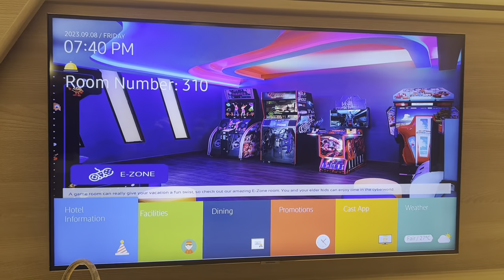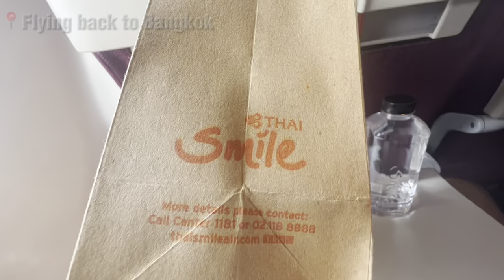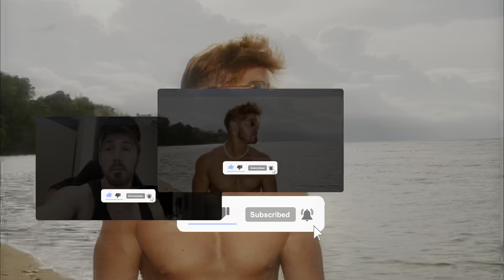The Worlds first Floating Beach Club in Thailand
Is it worth the hype?
Come with me to the Worlds First floating Beach Club (apparantly) in Phuket Thailand. This was my latest trip to Phuket where I stayed in few different spots and enjoyed the nightlife